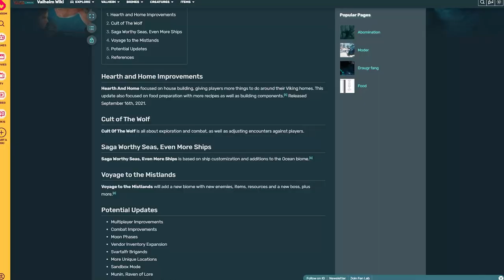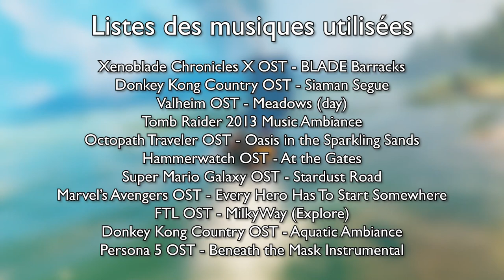Mes jeux vidéo finis de 2021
Nouvelle vidéo et dernière de l'année 2021. Aujourd'hui j'avais envie de faire un petit bilan à propos d'un défi que je me suis lancé en début d'année, à savoir : finir des jeux.

Sommaire :

Intro : 00:00
Donkey Kong Country : 02:06
Valheim : 05:00
Tomb Raider : 08:00
Heroes of Hammerwatch :  10:33
Mario Galaxy : 13:18
Marvel's Avengers : 15:47
Conclusion : 19:18

# Infos utiles #